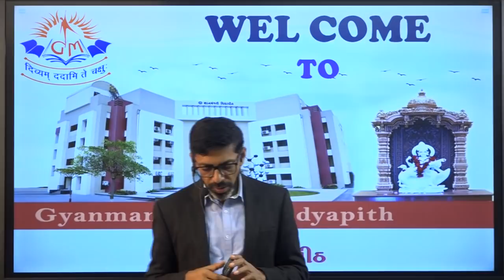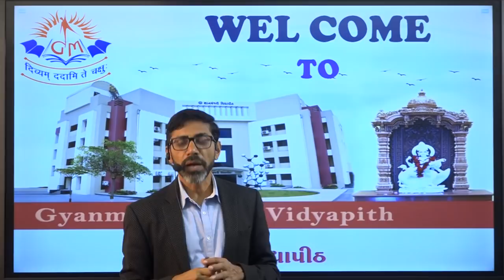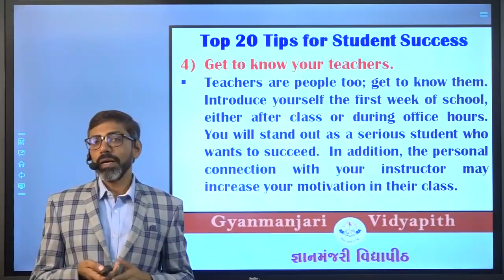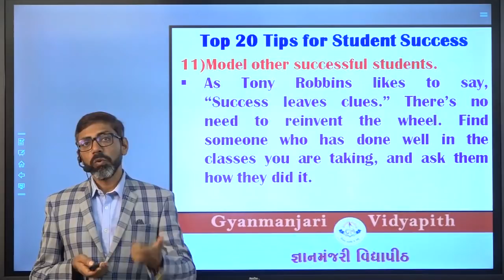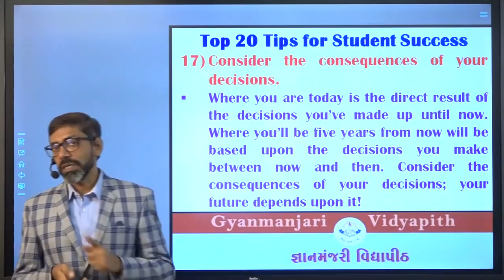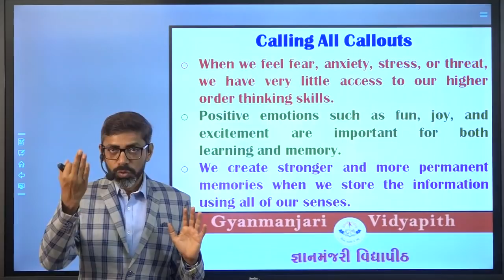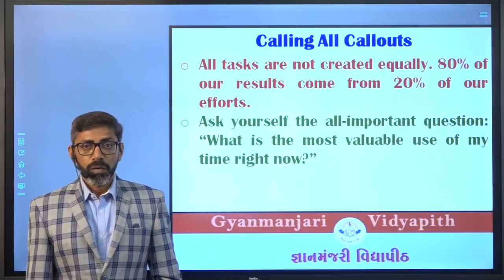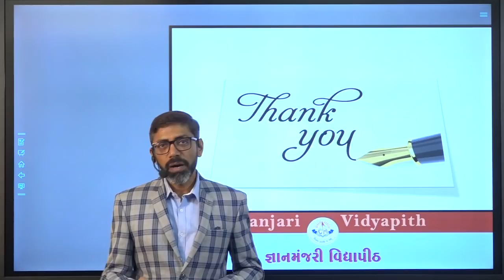SCIENCE OF LEARNING SERIES PART - 10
STD 8-9-10
Shree Gyanmanjari Vidyapith
Weekly Series Part - 10
BY NAKRANI SIR
02/09/2020 (Wednesday)
Time 9 pm to 10 pm.